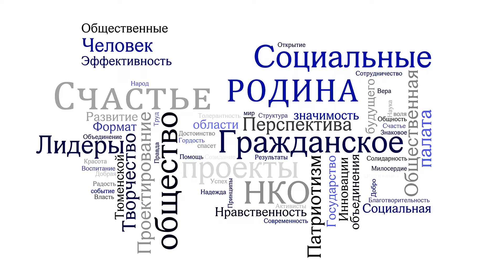Премьера исторической военной драмы «АМАНАТ» в г. Тюмени.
Мероприятие, посвященное Дню России, с просмотром премьеры масштабной исторической военной драмы «АМАНАТ» в ТРЦ «Гудвин» в кинотеатре «СИНЕМА ПАРК» в г. Тюмени.